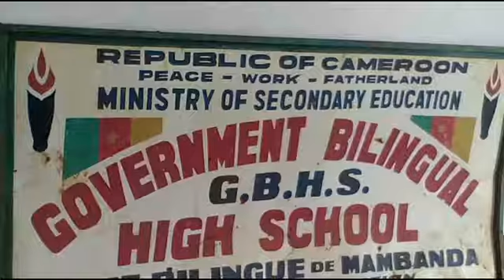Back to school Day 2 in Kumba 5th September 2017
Mimi's Report Vision 4